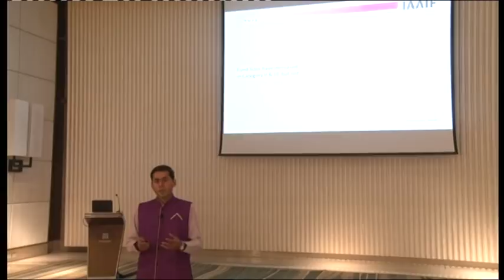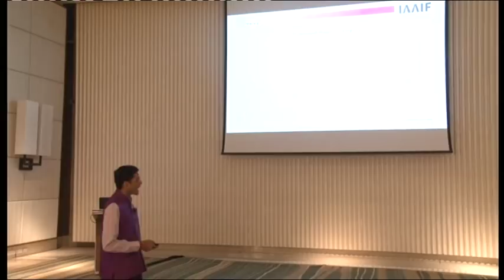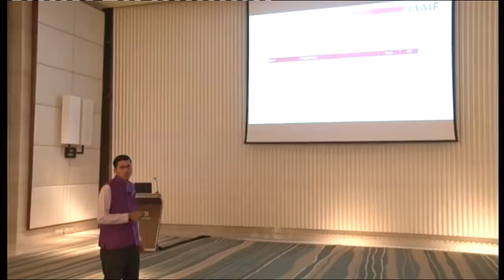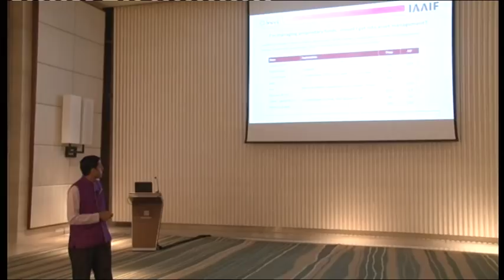AIF Master-Class: An Alternative View on Alternatives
Nalin Moniz, CIO – Alternative Equities, Edelweiss Global Asset Management